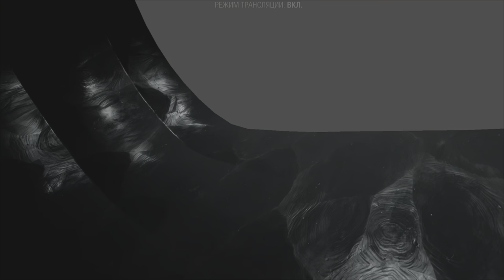LADY HELLBENDER FLIRTS WITH DRAX - Marvel"S Guardians of the Galaxy game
LADY HELLBENDER FLIRTS WITH DRAX - PS5